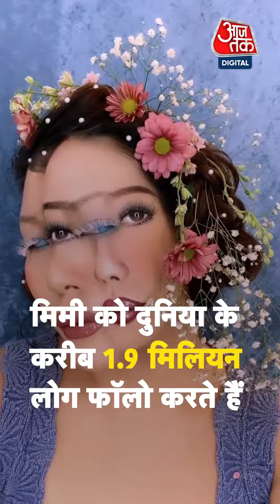21 જાન્યુઆરી, 2023